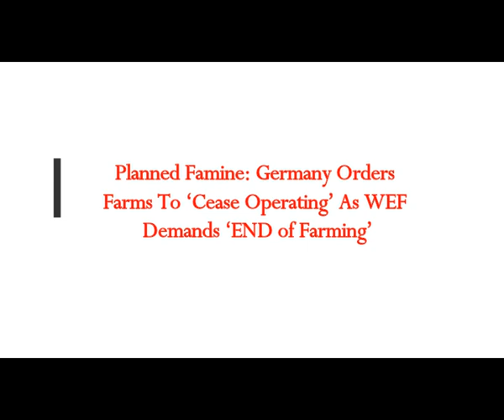Planned Famine Germany Orders Farms To ‘Cease Operating’ As WEF Demands ‘END of Farming’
The Real MLordandGod (Youtube Channel)
5) RUMBLE:    h
Thumbnail image - wef end of farming klaus.jpg